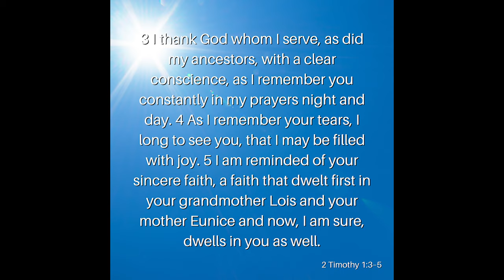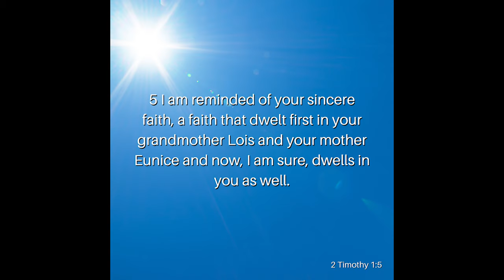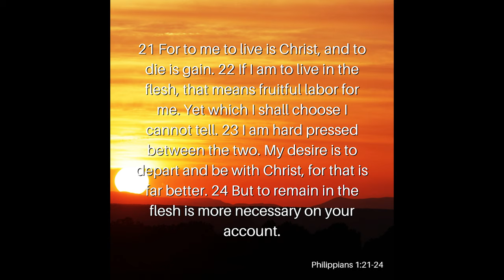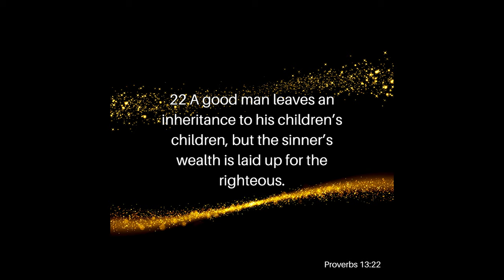Ode To Grandparents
It's easy to think that as a grandparent, your job is now done. Your only job is to make sure your grandchildren are happy because they have parents of their own. But Grandparents still have a role to play in each of their grandchildren and great-grandchildren's lives. There is great importance of grandparents in both their children and grandchildren's lives. Join Reverend Kenny Yates as he sheds some light on the importance and role of grandparents in his message, Ode To Grandparents.

Verses Used:
2 Timothy 1:3–5
Philippians 1:21–26
Proverbs 13:22
Proverbs 22:6